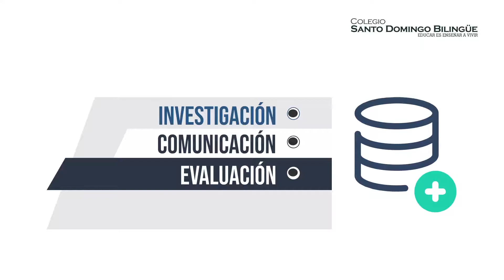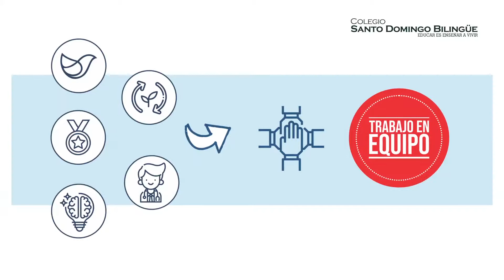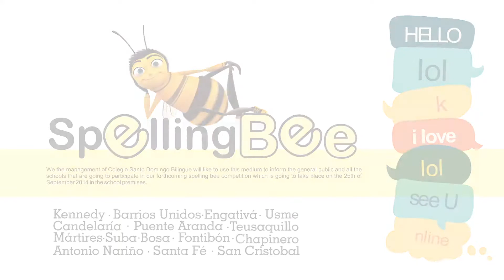Colegio Santo Domingo Bilingue